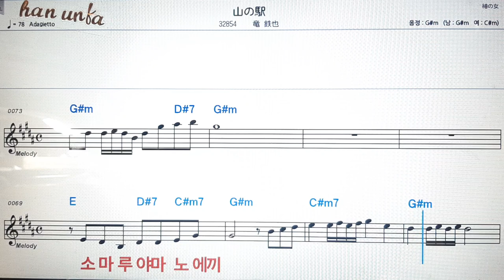야마노에끼/류우데쓰야💕日本の歌*Karaoke*Sheet Music*(한*일본어 동시 발음)韓国語 日本語の同時発音